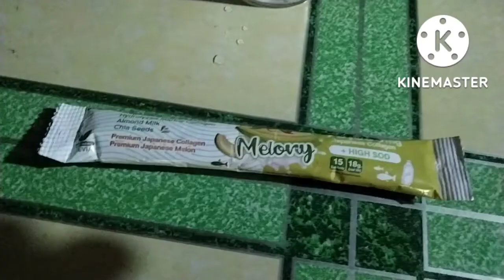AISHI COLLAGEN DRINK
for today vlog showing you guys my  collagen drink . for healthy and  glowing skin must have this type of drink